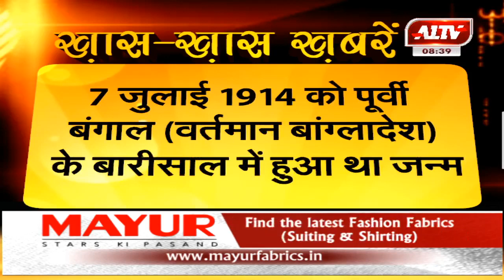प्रसिद्ध संगीतकार अनिल बिस्वास की पुण्यतिथि आज